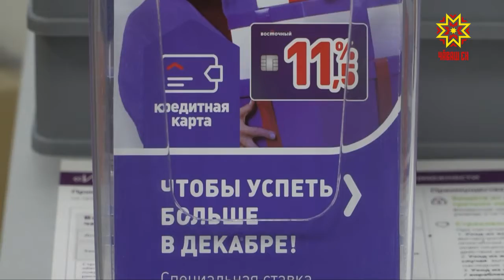В офисах банка "Восточный" действуют предновогодние акции и услуги по кредитам